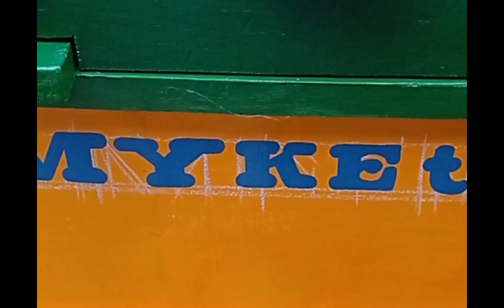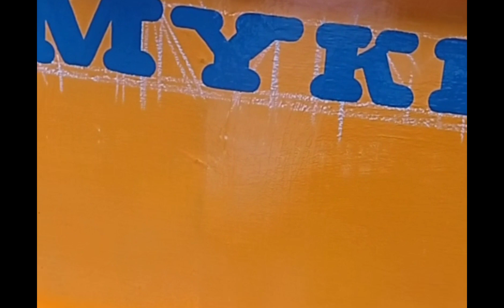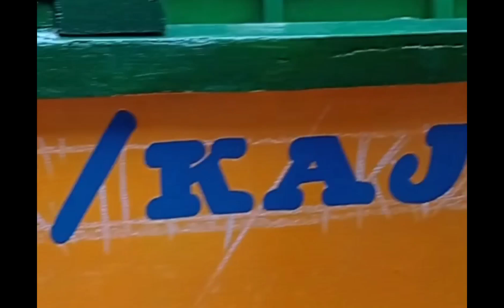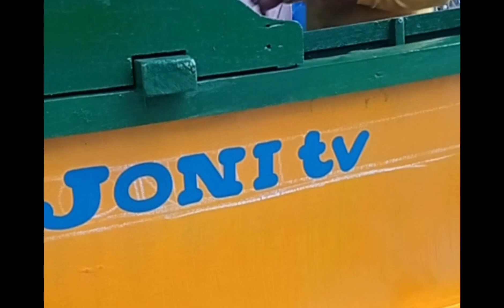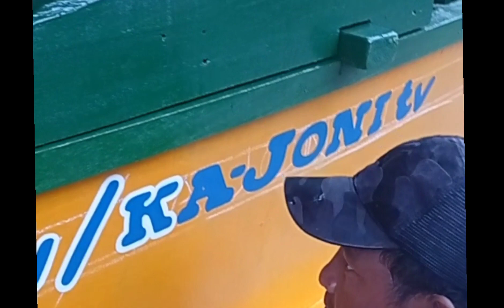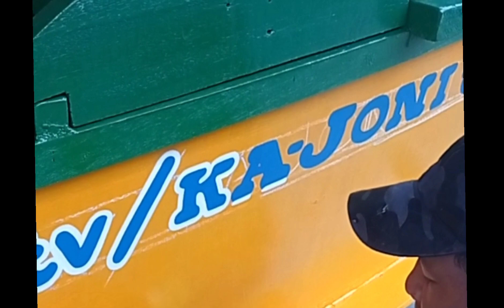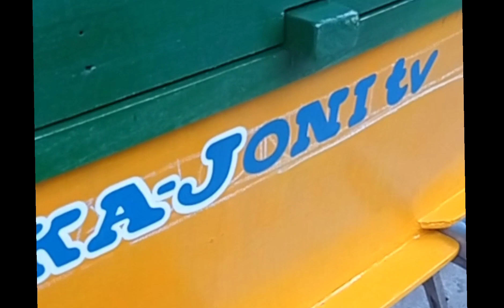update ulit sa bangka#83